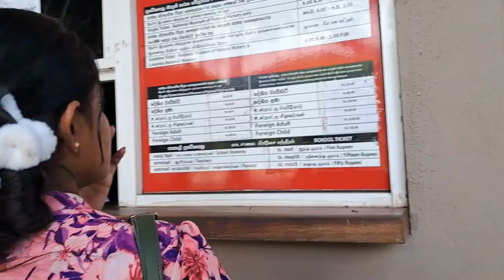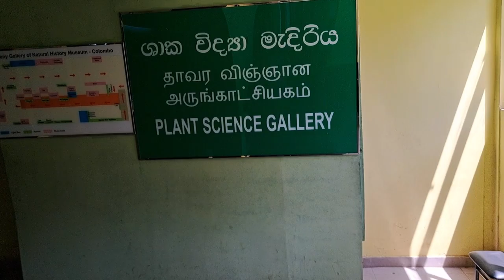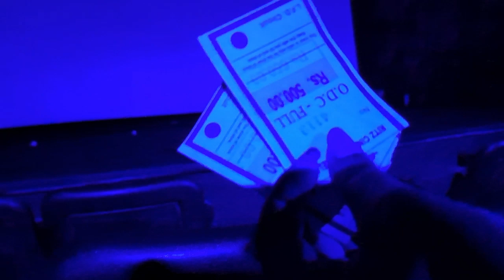කැම්පස් strike නිසා අපි ගියා කෞතුකාගාරේ|Colombo Museum|university of kelaniya|one day trip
2024/06/17 😌